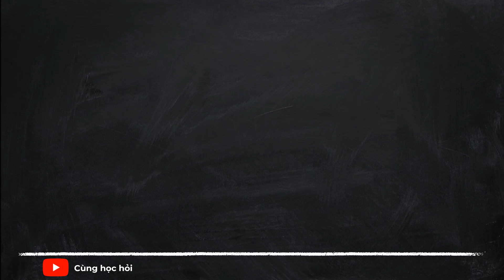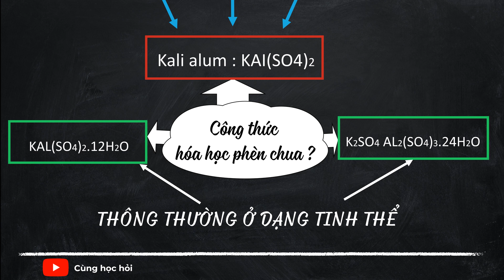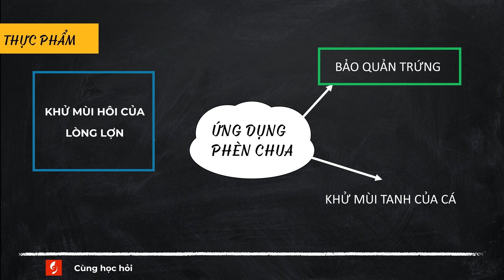Phèn Chua Là Gì - Tác Dụng - Công Thức Hóa Học Của Phèn Chua Cần Nhớ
Phèn chua là một loại muối của Nhôm và Kali, có tên gọi khác là phèn nhôm.
Nóng chảy ở nhiệt độ 92,5 độ C. Nhiệt độ sôi là 200 độ C .Màu trắng Có vị chát và chua.
Ít tan trong nước lạnh. tan nhiều hơn trong nước nóng và đặc biệt là không tan trong cồn.

Công thức hóa học của phèn chua là gì ?

Tên hóa học của phèn chua là Kali Alum có công thức hóa học  là : KAL(SO4)2.
Nhưng thông thường, Phèn chua được tìm thấy ở dạng tinh thể ngậm nước:
KAL(SO4)2.12H2O Hoặc K2SO4Al2(SO4)3.24H2O.
Vì vậy, nếu đề bài hỏi công thức hóa học phèn chua sẽ chỉ là : KAL(SO4)2. Còn hỏi dạng tinh thể công thức mới có nước. Bạn hiểu chứ ?

Phèn chua có rất nhiều công dụng trong cuộc sống hằng ngày.

Phèn chua Ứng dụng trong công nghiệp :

- Sử dụng dùng để lọc nước. Bởi khi hòa tan phèn chua vào nước sẽ sinh ra kết tủa AL(OH)3. Kết tủa này dạng keo nên nó sẽ bám dính các bụi bẩn trong nước kéo chúng xuống bên dưới. Giúp nước trong hơn.

- Trong sản xuất giấy, phèn chua được sử dụng giúp giấy không bị nhòe mực khi viết.

- Trong ngành công nghiệp dệt, sử dụng phèn chua sẽ khiến sản phẩm dệt bền màu hơn.

Tác dụng của phèn chua trong Y học và Làm Đẹp :

- Với Đông Y, Phèn Chua có tác dụng giải độc, làm sạch, sát trùng. các bệnh dạ dày hay sử dụng chữa hôi nách hôi chân bằng cách tán nhuyễn thoa lên vùng hôi sau khi tắm song.
Phèn sẽ khử mùi, ngăn ngừa tiết mồ hôi.

- Phèn chua có tác dụng làm sạch da, sát khuẩn nên được ứng dụng điều trị mụn

- Phèn chua còn được chế ra nhiều loại thuốc trị bệnh khác nhau.

Ứng dụng phèn chua với thực phẩm :

- Sử dụng phèn chua làm đồ ăn trắng và dòn hơn như mứt, dừa chua.

- Ngâm trứng với dung dịch phèn chua 5 % sẽ giúp trứng tươi lâu hơn.

- Khử mùi hôi của lòng lợn, mùi tanh của cá và được sử dụng làm bột nở.

Lưu Ý Khi Sử Dụng Phèn Chua :
Dùng lượng vừa phải sẽ an toàn, lạm dụng sẽ ảnh hưởng tới sức khỏe.